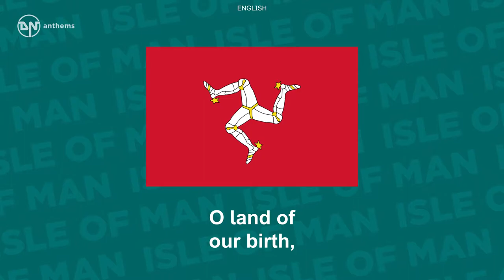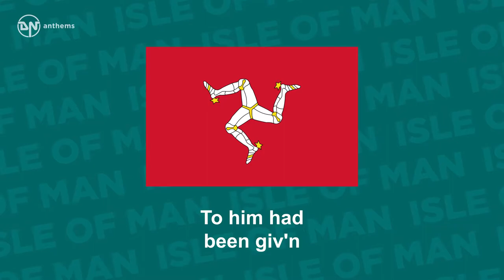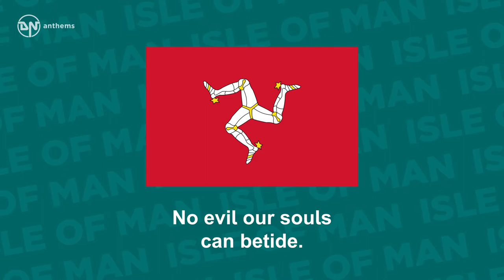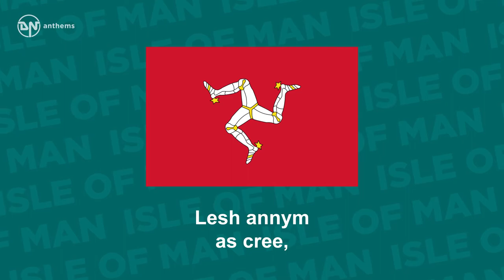Anthem of the Isle of Man - Arrane Ashoonagh Vannin (Bilingual)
The national anthem of the Isle of Man (Bilingual).

Lyrics in English:
O land of our birth,
O gem of God's earth,
O Island so strong and so fair;
Built firm as Barrule,
Thy Throne of Home Rule
Makes us free as thy sweet mountain air.

When Orry, the Dane,
In Mannin did reign,
'Twas said he had come from above;
For wisdom from Heav'n
To him had been giv'n
To rule us with justice and love.

Then let us rejoice
With heart, soul and voice,
And in The Lord's promise confide;
That each single hour
We trust in His power,
No evil our souls can betide.

Lyrics in Manx:
O Halloo nyn ghooie,
O Chliegeen ny s'bwaaie
Ry gheddyn er ooir aalin Yee,
Ta dt' Ardstoyl Reill Thie
Myr Barrool er ny hoie
Dy reayl shin ayns seyrsnys as shee.

Lhig dooin boggoil bee,
Lesh annym as cree,
As croghey er gialdyn yn Chiarn;
Dy vodmayd dagh oor,
Treishteil er e phooar,
Dagh olk ass nyn anmeenyn 'hayrn.